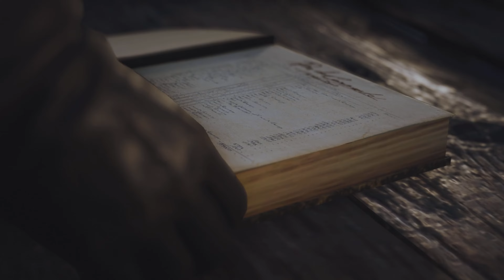Assassin's Creed Unity Sequence 05 La Halle Aux Bles